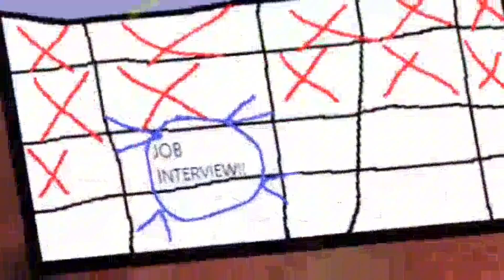If Spongebob was actually peak